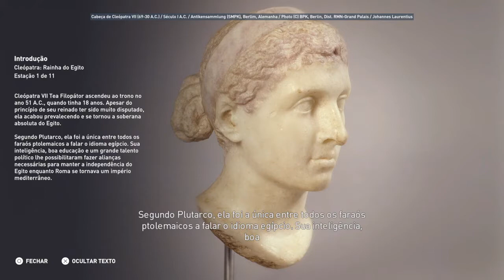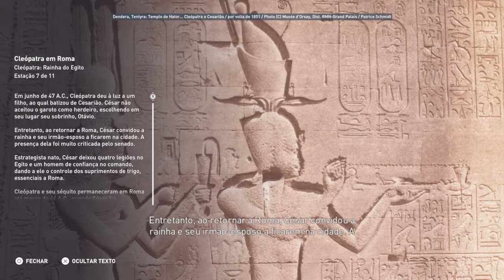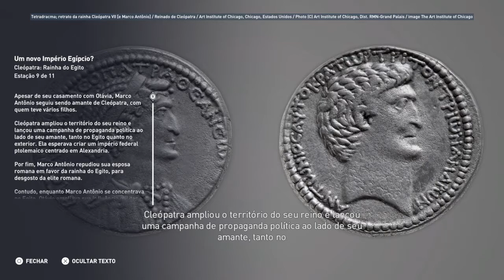Discovery Tour Cleopatra a rainha do Egito